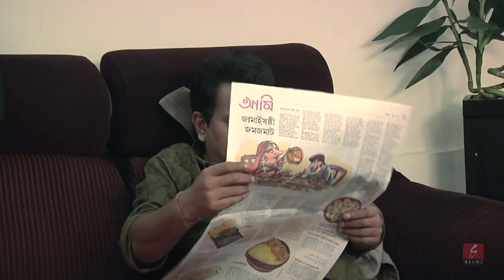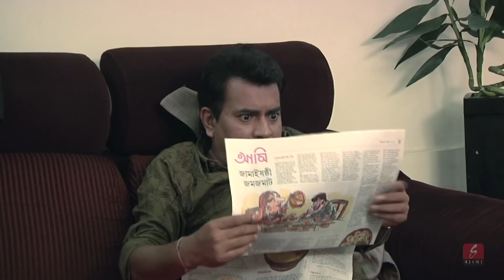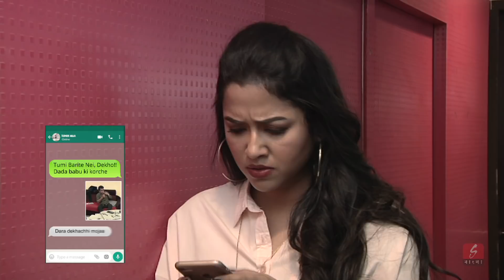বউ গেছে বাপের বাড়ি! এই সুযোগে খালি বাড়ি পেয়ে কি করলো রজত?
বৌ বাড়িতে নেই মানেই হলো নিজের মতো নিশ্চিন্তে নির্ভয়ে থাকা আর বন্ধুদের ডেকে আনন্দ করার সুযোগ, তাই তো? একেবারে ভুল! দেখুন Birsa Dasgupta-র নতুন ছবি বিবাহ অভিযান-এর lead actor Rudranil Ghosh-এর বাড়িতে একা থাকার অভিজ্ঞতা ঠিক কেমন। ছবিতে তাঁর স্ত্রী-র চরিত্রে অভিনয় করেছেন actress Sohini Sarkar। কীভাবে তিনি বাইরে থেকেও ঘরের সব খবর পাচ্ছেন? Watch this hilarious video, featuring the two amazing actors, and enjoy a good laugh. This 21st June, don't forget to watch Bibaho Obhijaan in threatres near you!